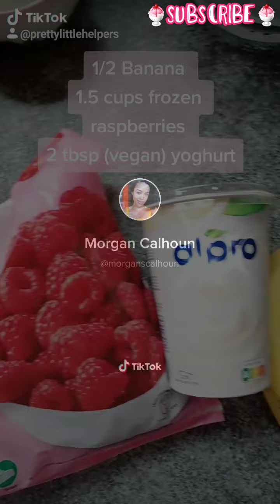Smoothie Bowl Recipes 🍨🍧🍓 |Thank You for 400+ subs❤🍯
I really appreciate it...I love you all soo much❤❤...I will continue to upload great videos for your entertainment🌼🌼...

More Subs to come🤗☄

Heyyy🌸🦋

Hi Friend,
I’m excited to share that I’ve partnered with Lulu's Holistics at:
my favorite skin care store , to help them get the word out.

If link doesn't work go to menu and shop and use my code...Thank you❤👇🏽👇🏽
Lulus Holistics

fkb